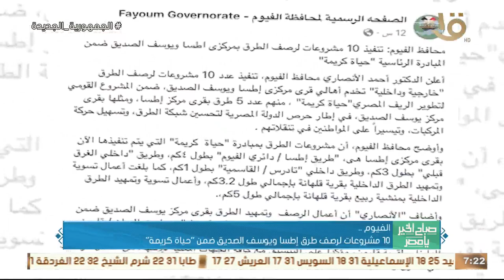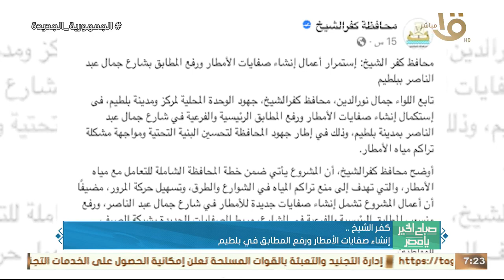الانتهاء من 28 مشروعا ضمن حياة كريمة بأسوان.. وجولة في محافظات مصر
صباح الخير يا مصر | الانتهاء من 28 مشروعا ضمن حياة كريمة بأسوان.. وجولة في محافظات مصر